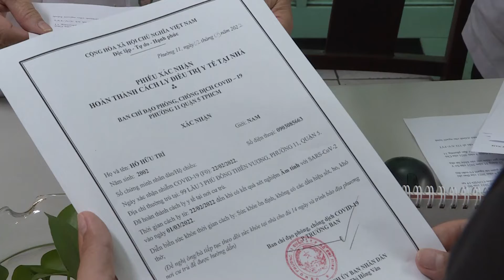TRẠM Y TẾ TẤT BẬT XÉT NGHIỆM, CẤP CHỨNG NHẬN HOÀN THÀNH CÁCH LY CHO NGƯỜI DÂN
TRẠM Y TẾ TẤT BẬT XÉT NGHIỆM, CẤP CHỨNG NHẬN HOÀN THÀNH CÁCH LY CHO NGƯỜI DÂN  - CHUYỆN TRƯA 12H HTV7